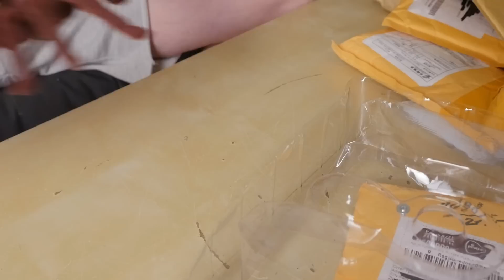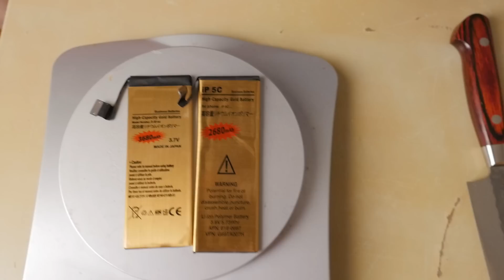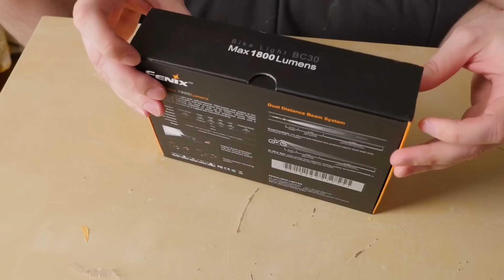Анбоксинг кучи посылок из Китая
Фонарики -